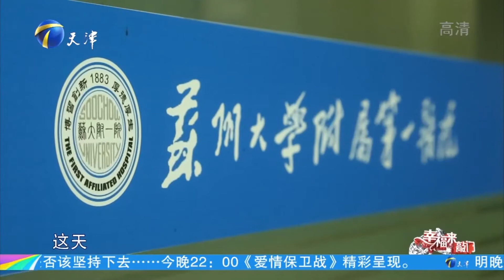丈夫东拼西凑为前妻治病，拖着残缺的身体负重前行丨幸福来敲门